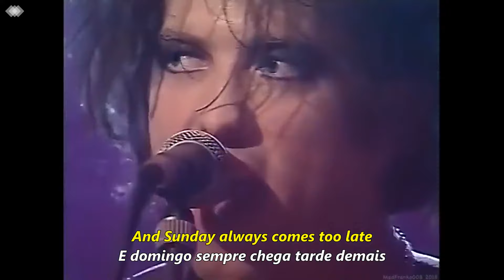Friday I'm in Love - The Cure (Days of the Week)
I don't care if Monday's blue - Eu não ligo se segunda-feira é triste
Tuesday's gray and Wednesday too - Terça é cinza e quarta também
Thursday, I don't care about you - Quinta-feira, eu não ligo para você
It's Friday, I'm in love - It's Friday, I'm in love